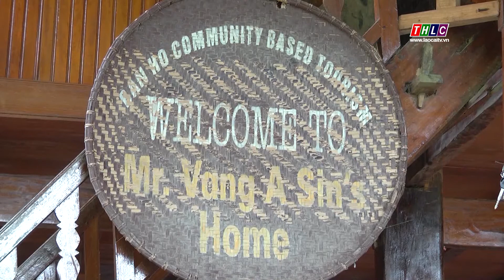Phát triển sản phẩm du lịch cộng đồng | THLC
Laocaitv.vn - Phát triển du lịch cộng đồng trên nền tảng bản sắc văn hóa độc đáo của các địa phương là định hướng chiến lược của tỉnh trong giai đoạn tới. Thông qua du lịch cộng đồng, sẽ đáp ứng được nhu cầu hưởng thụ văn hóa tinh thần của mọi tầng lớp Nhân dân, bảo tồn và phát huy giá trị văn hóa của các dân tộc Lào Cai gắn với thực hiện nhiệm vụ phát triển kinh tế, xã hội của tỉnh.
Đài Phát thanh - Truyền hình Lào Cai